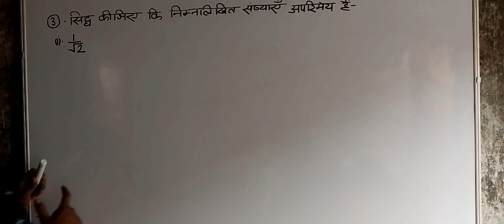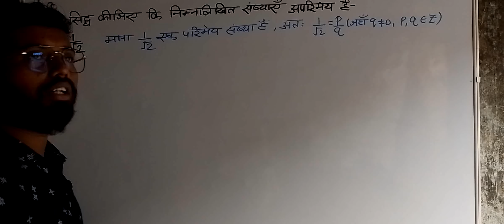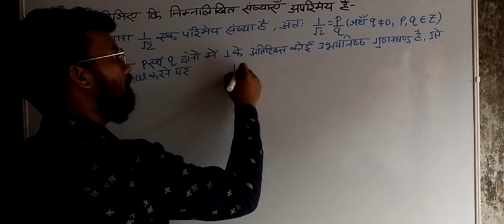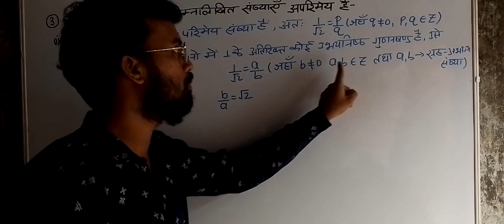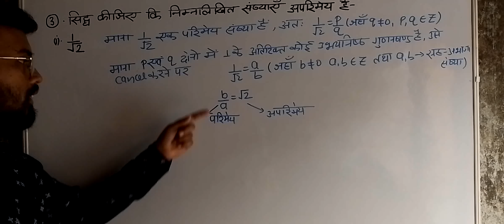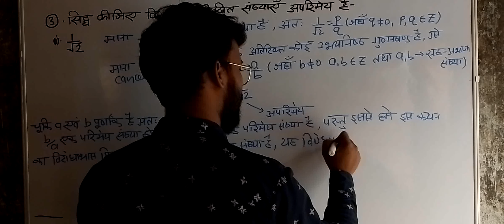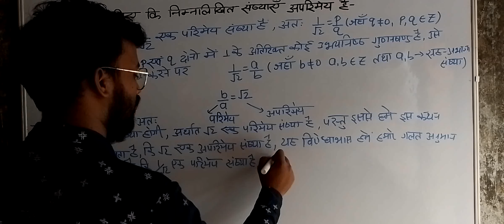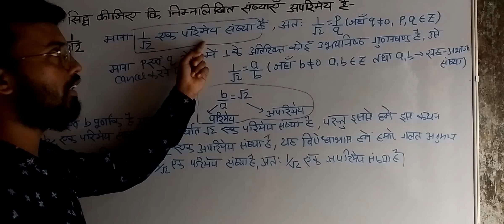Class-10/वास्तविक संख्या/प्रश्नवली -1.3/सिद्ध कीजिए कि 1/2^1/2 एक अपरिमेय संख्या है/By-Himanshu Sir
Class-10/कक्षा-10/Real Number/वास्तविक संख्या/सिद्ध कीजिए, कि 1/2^2 एक अपरिमेय संख्या है /
Exercise -1.3/प्रश्नवली -1.3 solution in Hindi

Prove that 1/2^1/2 is irrational number

@Navodaya Academy

By-Himanshu Sir